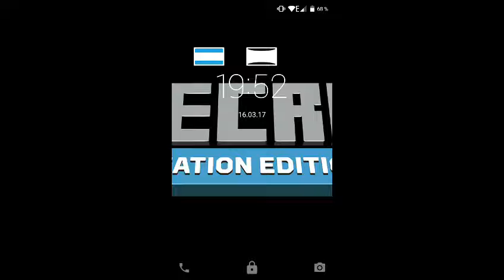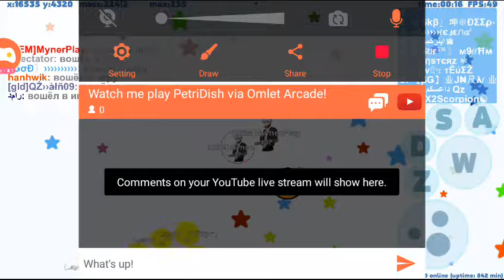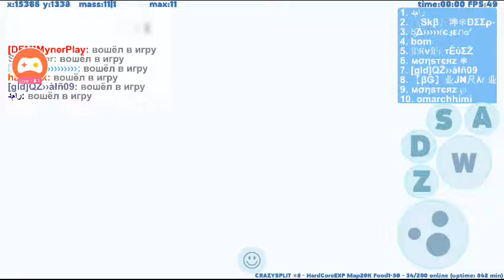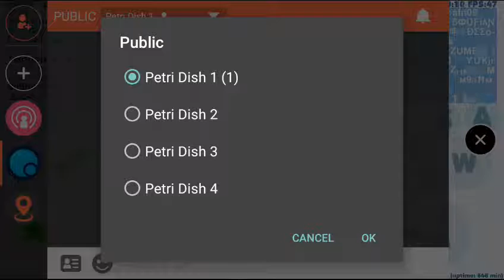Watch me play PetriDish via Omlet Arcade!